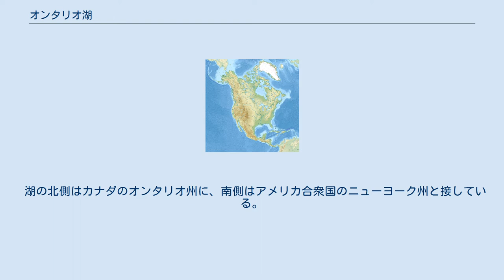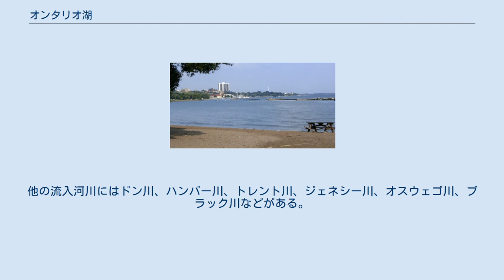オンタリオ湖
五大湖におけるオンタリオ湖の位置。
 オンタリオ湖（オンタリオこ、Lake Ontario）は、北アメリカ大陸にある五大湖のうちでは最小の湖である。
しかし地球上では14番目の面積を持つ、氷河によって削られて形成されたと言われている淡水湖である。
 オンタリオ湖の名前は、イロコイの言葉で「美しい湖」または「輝く水」に由来する。
カナダのオンタリオ州は、この湖の名にちなんで名付けられた。
 面積は19,009km2あり、四国4県を合わせた大きさとほぼ同じ。
東西の長さは310kmで、南北の長さは85km。
水深は最も深い場所で244mある。
 湖の北側はカナダのオンタリオ州に、南側はアメリカ合衆国のニューヨーク州と接している。
主な流入河川は南西部のカナダとアメリカの国境で注いでいるナイアガラ川でエリー湖から流れてくる。
他の流入河川にはドン川、ハンバー川、トレント川、ジェネシー川、オスウェゴ川、ブラック川などがある。
北東からはセントローレンス川に湖水が流れ込み、大西洋へとつながっている。
 沿岸の主要な都市としては、北岸東部のキングストン、北岸西部のトロント、西岸のハミルトン、南岸中央部のロチェスターなどがある。